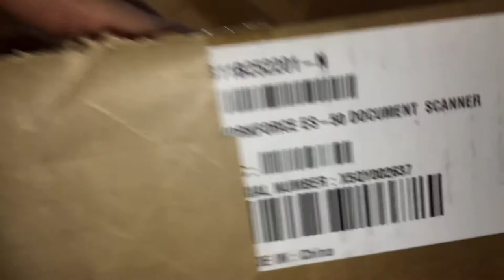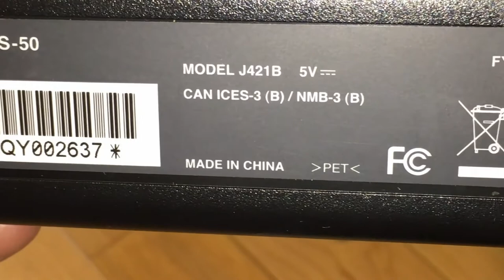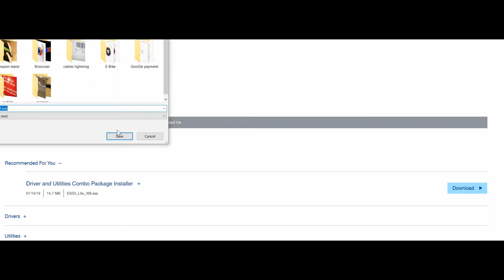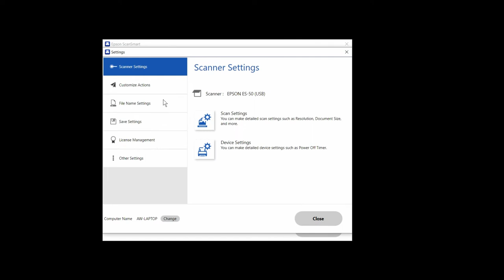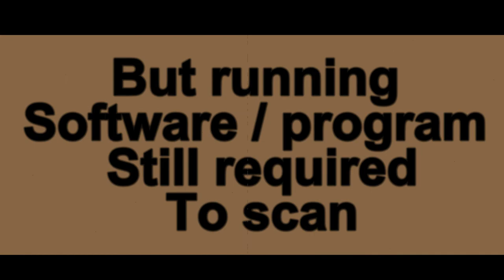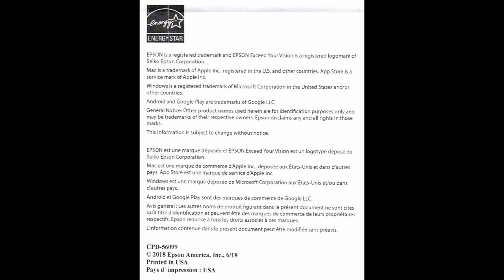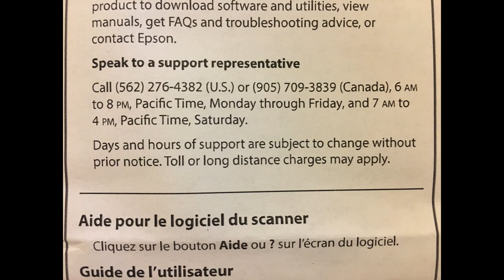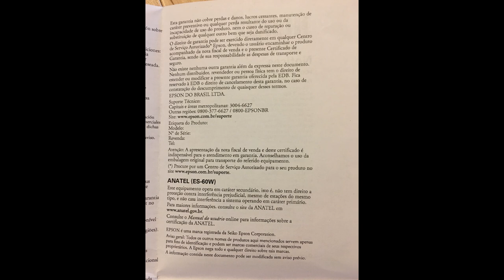Epson Refurbished WorkForce ES-50 Sheetfed Portable Small Thin Scanner ES-50-N 6383050 04-25-2020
Epson Refurbished WorkForce ES-50 Sheetfed Portable Small Thin Scanner
Model: ES-50-N SKU: 6383050
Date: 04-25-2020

Cost:  $59.99

Overview
Description
Declutter your work space by scanning your paper documents into digital format with this refurbished Epson WorkForce portable document scanner. The ScanSmart software lets you manage your scanned files, view and edit scans and perform searches. This Epson WorkForce portable document scanner delivers amazingly crisp, clear copies of documents at up to 600 dpi.
This product has been refurbished.
Learn more.
Features
Up to 600 x 600 dpi optical resolution (1200 x 1200 dpi interpolated resolution)
To capture every word and image detail with clarity.

16-bit internal color depth
Along with 8-bit internal grayscale depth for realistic detail.

8.5" x 72" maximum scan size
Enables you to capture entire pages.

Up to 10 ppm scan speeds
For rapidly preserving a variety of files.

Portable design
Enables you to easily take the scanner on the go.

High-speed USB 2.0 interface
Offers easy connectivity.

What's Included
EPSON Scan 2
EPSON ScanSmart
Epson Refurbished WorkForce ES-50 Sheetfed Scanner
Maintenance sheets
USB cable

Specifications
Key Specs
Networking
Not Applicable
Scan Method
Other
General
Product Name
Refurbished WorkForce ES-50 Sheetfed Scanner
Brand
Epson
Model Number
ES-50-N
Color
Black
Color Category
Black
Connectivity
Scanner Connectivity
USB 2.0
Microsoft Windows 7 (32/64 bits) SP1, Windows 8 (32/64 bits), Windows 8.1 (32/64 bits), Windows 10 (32/64 bits), Apple MacOS X 10.11.x - 10.14.x
Dimension
Product Height
1.3 inches
Product Width
10.7 inches
Maximum Document Length
72 inches
Maximum Document Width
8.5 inches
Product Weight
0.6 pounds
Feature
Automatic Document Feeder Included
No
Scanner Type
Sheetfed
Scanner ResolutionInfo
Up to 600 x 600
Document Size
Letter
Image Scanner Type
Contact Image Sensor (CIS)
Grayscale DepthInfo
8-bit (256 gray levels)
Included
Included Software
EPSON Scan 2, EPSON ScanSmart
Additional Accessories Included
Maintenance sheets
Scanner Info
Scanner Bit DepthInfo
16
Regulatory & Listing
ENERGY STAR CertifiedInfo
No
TWAIN CompliantInfo
Yes
Warranty
Manufacturer's Warranty - Parts
1 Year
Manufacturer's Warranty - Labor
1 Year
Other
UPC